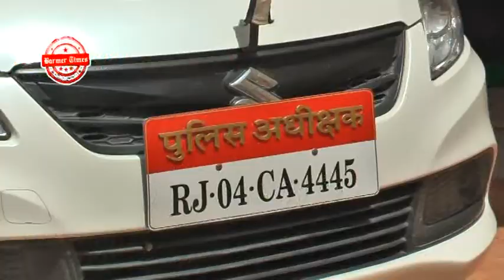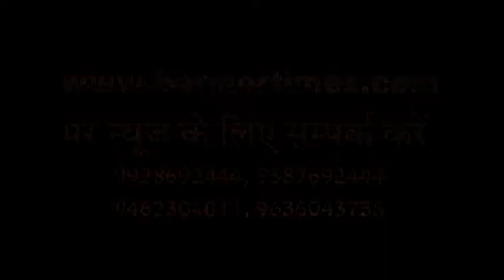Barmer Times - Red Light Has Been Gone